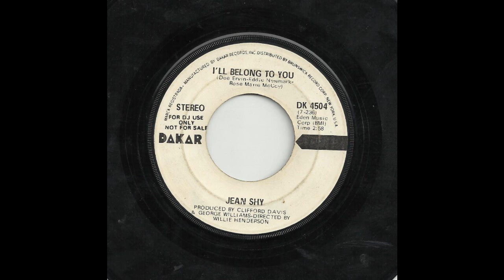Jean Shy - I'll Belong To You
A really nice song by Jean Shy, an internationally acclaimed soul, Blues, jazz and Gospel singer, songwriter, music producer, and actress from Chicago. Enjoy this neat rare record